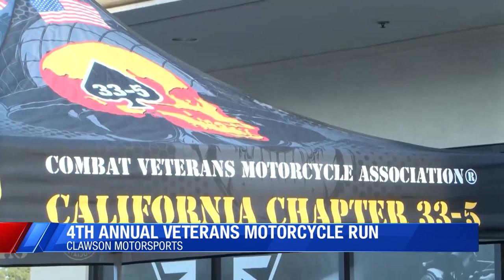The fourth annual Combat Veterans Motorcycle Run